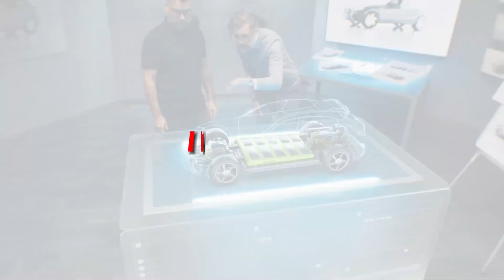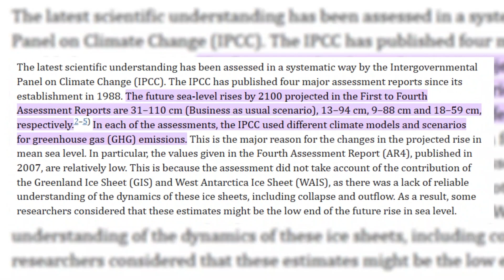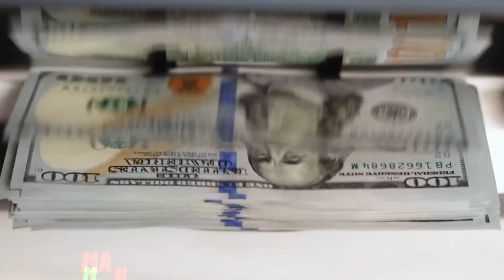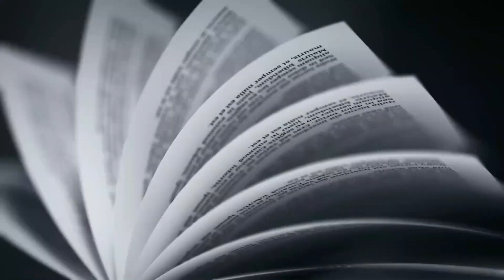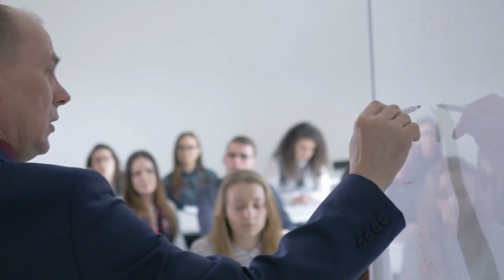How the World Will Look Like In 2090 | FUTURE PREDICTIONS That Will Blow Your Mind!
In this mind-blowing video, we take you on an extraordinary journey into the future, providing an exclusive sneak peek into the fascinating world of 2090. Brace yourself to witness a remarkable transformation that awaits humanity! From cutting-edge technology advancements to revolutionary societal changes, "The Future Revealed: A Glimpse of 2090" promises to captivate your imagination.

Prepare to be astounded as we paint a vivid picture of what our planet, and the lives we lead could be like 70 years from now. Join us as we delve into the realms of science, technology, and innovation, exploring mind-boggling concepts that will shape the world we inhabit.

Discover how advancements in artificial intelligence, sustainable energy, and transportation systems will revolutionize our daily routines. Witness the potential evolution in healthcare, urban development, and space exploration that will push the boundaries of human potential to new heights.

Immerse yourself in imaginative speculations about an interconnected global society where virtual reality, augmented reality, and holographic experiences blend seamlessly into our everyday existence. Explore the positive impacts of this on communication, education, and entertainment, bridging gaps and fostering unity among diverse cultures.

Embark on this futuristic odyssey, where robotic marvels aid us in transforming our planet into an eco-friendly haven. Uncover the possibilities of a greener Earth, with renewable energy sources powering our cities and sustainable practices ensuring harmony between humans and the environment.

"The Future Revealed: A Glimpse of 2090" is your ticket to a realm of boundless possibilities. Join us as we unlock the doors to a world where imagination no longer knows limits and dreams become realities. Buckle up for an exhilarating adventure that will leave you in awe of what lies ahead!

Share your thoughts and future predictions in the comments below. Thank you for joining us on this epic exploration into the unknown!

Why This Link?

   ➡️ Hidden Gems: Access deals that are exclusively available through this link.⬅️
   ➡️Big Savings: Get premium products/services at unbeatable prices.⬅️
   ➡️Channel Support: Your clicks and purchases help me bring more content to you.⬅️